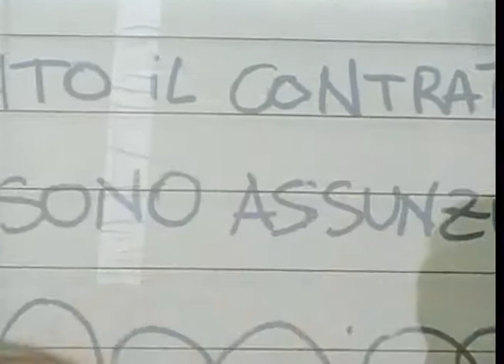JESSICA DEVE RIENTRARE! (3 parte)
Milano - Presidio presso il deposito "Palmanova" martedì 8 giugno alle ore 18.00
Nella riunione di giovedì 3 giugno i compagni della varie realtà sociali, politiche e sindacali presenti hanno deciso di fare nel giorno di martedì 8 giugno alle ore 18.00 un presidio, di fronte al deposito Palmanova di via Esterle, in appoggio alla lavoratrice Jessica licenziata dall'ATM alla scadenza del contratto a termine.
Si invitano tutti i compagni a dare una risposta all'arroganza dei dirigenti dell'ATM che utilizzano contratti a termine in modo non corrispondente alle normative che regolano questo rapporto di lavoro.
NO AD UMILIAZIONI E SCHIAVITU'!
CONTRO ARROGANZA E ILLEGALITA'!!
IN TOTALE OPPOSIZIONE AL LICENZIAMENTO DI JESSICA!
MARTEDÌ 8 GIUGNO DALLE ORE 18.00 INCONTRO/PRESIDIO DAVANTI IL DEPOSITO ATM PALMANOVAIN VIA ESTERLE PER: SPIEGARE LA VERA STORIA DEL MANCATO RINNOVO DEL CONTRATTO DI LAVORO
JESSICA DEVE RIENTRARE!
VIA DA PALMANOVA IL SUO DELATORE!

S.I. Cobas
Sede Nazionale: Via Marco Aurelio, 31 -- c.a.p. 20127 Milano tel.
Sede Legale: Via Mazzini, 24 - c.a.p. 26010 Bagnolo Cremasco (CR), tel.